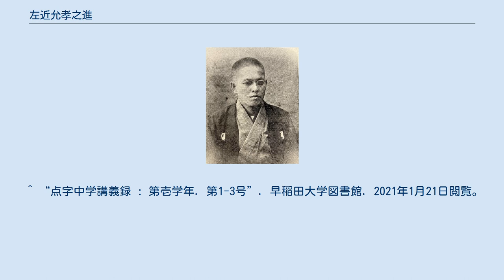左近允孝之進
左近允孝之進 左近允 孝之進（さこんじょう こうのしん、1870年5月2日（明治3年4月2日） - 1909年（明治42年）11月11日）は、日本の思想家、教育者、社会事業家である。
自身が失明した後、視覚障害者の権利向上のため、盲学校の創設、日本初の点字新聞の創刊、日本初の点字プリンターの開発などを手がけた。
 現在の鹿児島県鹿児島市上龍尾町に生まれる。
 1888年（明治21年）10月、東京専門学校（現・早稲田大学）政治科に入学するが、翌1889年（明治22年）2月に除籍となる 1894年（明治27年）、日清戦争に従軍し、軍曹まで昇進する。
しかし、1896年（明治29年）、白内障により失明した。
鍼按術（鍼灸と按摩）を学ぶ。
 1899年（明治32年）に今村増江と結婚。
 1902年（明治35年）、日本組合神戸多聞基督教会（現・日本基督教団神戸多聞教会）でキリスト教の洗礼を受ける。
 1905年（明治38年）6月、私立神戸訓盲院（現・兵庫県立視覚特別支援学校）を創設する。
二面刷り点字活版機をの特許を取得した。
同年7月に六光社を創設する。
 1906年（明治39年）1月、日本初の点字新聞『あけぼの』を創刊した。
同年、日本盲人会の発起人となり、会を発足させた。
 1909年（明治42年）、肺結核により死去。
 1905年（明治38年）4月、日本点字の普及の速さに対し、点字出版物の刊行が追い付いていないことに問題意識を覚え点字木製活版機を試作する。
点字版『教育勅語』『高等小学読本　巻一』を印刷した。
その際、大量印刷と長期使用のためには金属製点字活版機を作る必要があると考え、神戸多聞基督教会の信徒の伝手をたどり、開発に着手。
イライザ・タルカットらの資金援助により日本国内初の点字プリンターを完成させた。
 1906年（明治39年）1月1日、視覚障害があっても情報を得られるようにと考え、点字新聞『あけぼの』を創刊した。
紙面の内容は、国内および海外の時事問題の他、教育、福祉、生活の工夫、視覚障害者向け求人など多岐にわたる。
 1906年（明治39年）前半に、奥村三策、好本督らとともに日本全国規模の視覚障害者福祉、教育団体である日本盲人会を創設した。
会の発足目的は視覚障害者への教育、就労支援、点字出版物の発刊促進である。
 ^ 安在邦夫「左近允孝之進研究ノート」『早稲田大学史記要』第23巻、1991年、 89頁。
 ^ 松岡秀隆『左近允孝之進 兵庫県の視覚障害者教育の父』交友プランニングセンター/友月書房、2014年6月29日。
 ^ a b 山本優子『見はてぬ夢を―「視覚障害者」の新時代を啓いた左近允孝之進の生涯』燦葉出版社、2005年6月20日。
 ^ “日本初の点字新聞「あけぼの」創刊号見つかる”. 神戸新聞. (2009年11月11日) ^ “『盲人之教育』”. 国立国会図書館デジタルコレクション. 2021年1月21日閲覧。
 ^ “盲人点字独習書 : 一名・点字教授法”. 国立国会図書館デジタルコレクション. 2021年1月21日閲覧。
 ^ 『盲教育史の手ざわり：人間の尊厳を求めて』小さ子社、2020年11月1日。
 ^ “点字中学講義録 : 第壱学年. 第1-3号”. 早稲田大学図書館. 2021年1月21日閲覧。